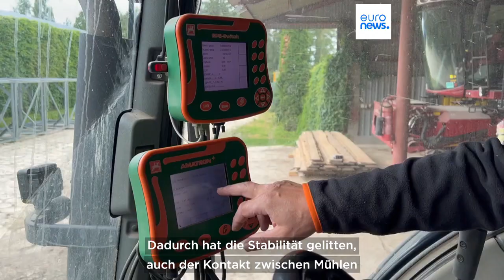"Wir bekommen praktisch nichts": Polnische Landwirte sind in Sorge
Polen darf bis Mitte September kein Getreide aus der Ukraine importieren. Doch die Landwirte beruhigt dieses Abkommen nicht.